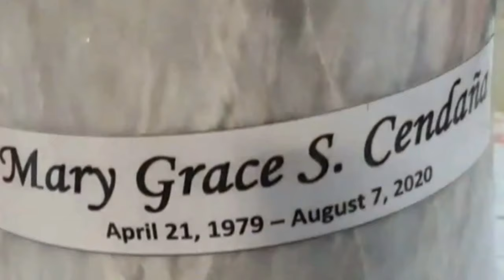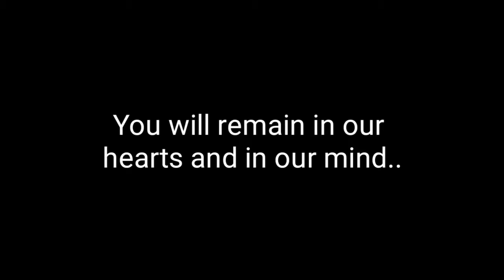The Final Glance | My Sister's Cremation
How do you want your body to spend eternity? In space, mingling with the stars? Or perhaps as part of a sparkling diamond on someone's finger? Or, if you're looking for something more lively, maybe even nestled among colorful underwater creatures as an artificial coral reef bank? These are just a few of the things people are doing with the cremated remains of their loved ones.

Though people might picture a majestic, flaming Viking ship or a roaring, open-air funeral pyre when talking about cremation, modern-day cremations are much more likely to occur at crematories with industrial machines that efficiently incinerate human bodies.

Cremation is the process of burning a dead body at very high temperatures until there are only brittle, calcified bones left, which are then pulverized into "ashes." These ashes can be kept in an urn, buried, scattered, or even incorporated into objects as part of the last rites of death.

Though it's gone in and out of fashion since prehistoric times, in the last couple of centuries, the rates of cremation have picked up as cultural taboos begin to fall away and modern pressures shape funerary needs.

Some people turn to cremation over burial or entombment because of the convenience, finding it more practical or cheaper to handle ashes instead of a body. Others might be squeamish about the idea of decay and are attracted to the "sanitizing" effect of flames, while some people find it fitting with their spiritual beliefs. Whatever the reason, more and more people are choosing cremation.

The term "ashes" is a bit misleading since what families receive after the cremation isn't a soft powder, but instead a grayish, coarse material, like fine gravel, made from the ground-up remains of bones.

In modern crematories, the body is stored in a cool, temperature-controlled room until it's approved for cremation. A coroner or medical examiner is often required to sign off to make sure no medical investigations or examinations need to be done since, unlike after a burial, the body can't be exhumed once it's cremated. The body is prepared by removing pacemakers, which can explode in the heat, prostheses, and silicone implants. Radioactive "cancer seeds" -- injectable or implantable radioactive isotopes used to treat several types of cancer -- are also on the removal list. The body is then put into a container or casket made out of flammable materials such as plywood, pine, or cardboard. In some countries, workers remove other external items such as jewelry or glasses, while other countries prohibit workers from doing so.

When the incinerator is preheated to about 1,100 degrees Fahrenheit (593 degrees Celsius), the mechanized doors are opened and the container slips quickly from a rack of rolling metal pins into the primary cremating chamber, also referred to as a retort.

Sometimes family members can watch the cremation from a window, or, in cases such as Hindu cremations, a family member can "start" the fire by pressing a button.

Once the door is sealed, the body is subjected to a jet-enginelike column of flame, aimed at the torso. The heat ignites the container and dries the body, which is composed of 75 percent water. As the soft tissues begin to tighten, burn, and vaporize from the heat, the skin becomes waxy, discolors, blisters, and splits. The muscle begins to char, flexing, and extending limbs as it tightens. The bones, which are the last to go, become calcified as they are exposed to the heat and begin to flake or crumble [source: Pope].

An average human body takes from two to three hours to burn completely and will produce an average of 3 to 9 pounds (1.4 to 4.1 kilograms) of ash. The amount of ash depends usually on the bone structure of the person and not so much their weight [source: Ellenberg]. A newborn, which has mostly cartilage and very little set bone, might not even leave any remains after cremation.

Once the body is completely burned, the chamber is then cooled and the cremated remains, which are often still recognizable as human skeletal remains, are swept with a long-handled hoe or wire-bristle broom into a tray. A powerful hand-held magnet is run through the ash to pick up metal parts left behind, such as fillings, plates, and hip replacements, which can interfere with the grinding process. The metal parts are disposed of with other biological material or recycled The bones and remnants are put into a grinder, or cremulator, that uses ball bearings or rotating blades, like a blender. The remains are pulverized and poured into a plastic, lined container or an urn of the family's choice.

Certain bones will have a lime green tint after cremation most likely due to the presence of certain metals. The Chinese believe a person with this color bone after cremation was a good person during their lifetime.